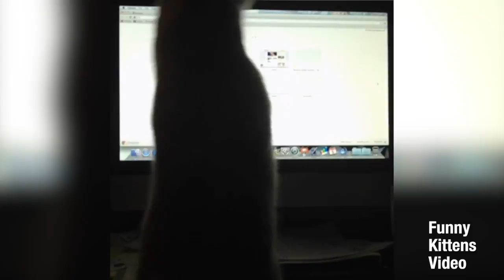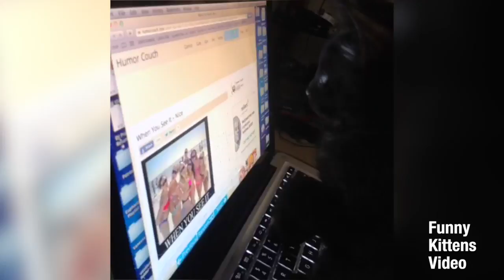Cats and computers 2016. The best compilation cats with a computer 2016 #2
Cats with a computer 2016.
Cats and computers 2016.
The best compilation cats with a computer 2016 #2
The best compilation cats and computers 2016 #2